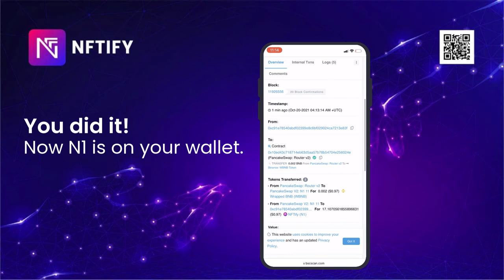How to Buy N1 Tokens on Pancakeswap Using Trust Wallet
Unsure on how to buy our $N1 token?

Watch our new tutorial video on how to buy N1 token on PancakeSwap 🥞 BSC @PancakeSwap using @TrustWallet

Please only use the official N1 BEP20 contract address: 0x5989D72a559eB0192F2d20170A43a4Bd28A1B174

ABOUT NFTIFY
NFTify was created to provide one place to build an influential NFT marketplace and brand. We have built the Shopify of NFTs, with a difference.
At NFTify, NFT shops operate at the convergence of the nextgen blockchain and Web 3. Buyer and seller matching is more highly interconnected, intelligent, and relevant. NFT transactions are transparent, traceable, and copyright protected.